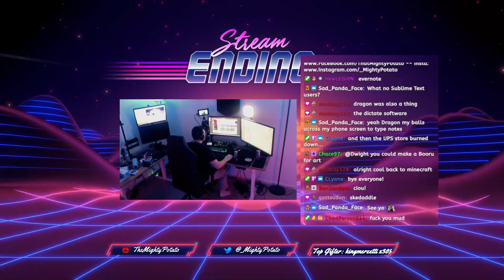When @DwightTv gets weird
DwightTv info